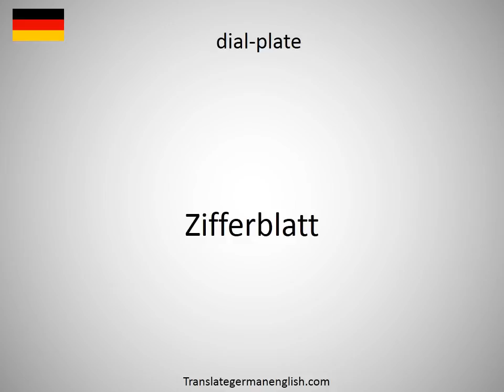How to say dialogue window in German?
How to say dialogue window in German? Learn the pronounciation dialogue window! How to Pronounce dialogue window. Expand your vocabulary, learn German words. Practice German online. Use this free pronunciation guide to practice words at a time. Learn German for free. Thank you for viewing, please like or subscribe! hoe om te sê, si të thuash, እንዴት እንደሚናገር, wie sagt man, comment dire, come dire, como dizer, как сказать, nasıl denir, cómo decir, 怎么说, πώς να το πω, hoe zeg je.